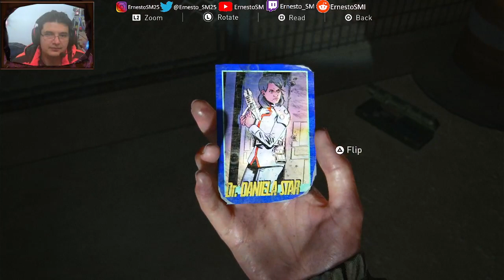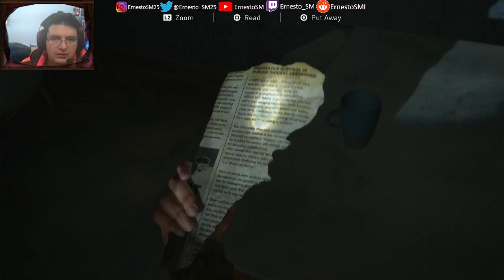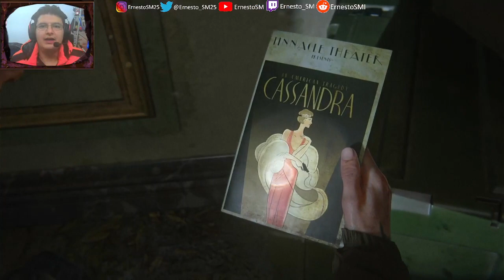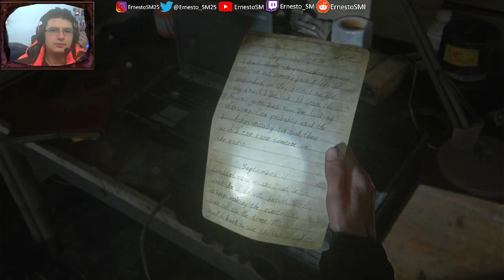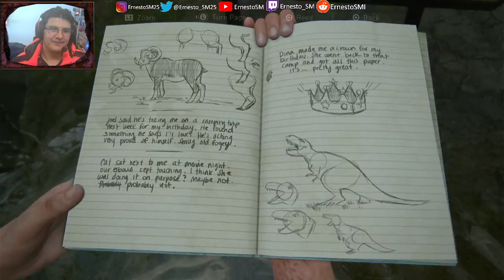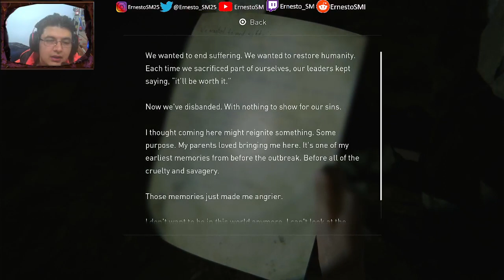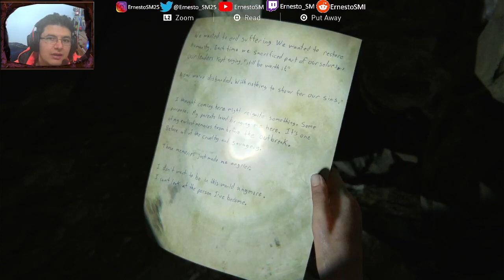Llegando tarde | The Last of Us Part 2 | Parte 5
Continuo con esta gran compaña.